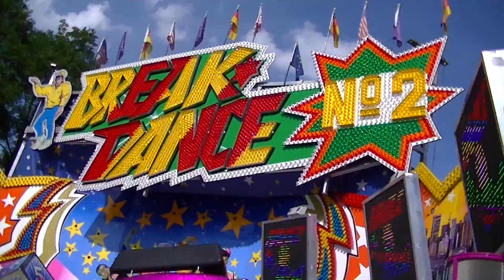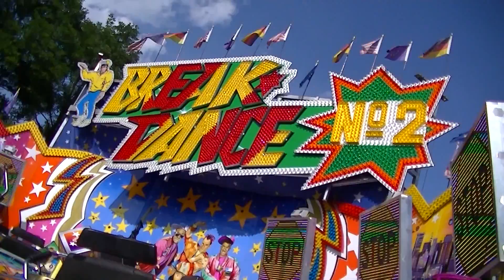Break Dance No.2 - Bonner (Offride) Video Kiliankirmes Letmathe 2014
Break Dance No.2 von Bonner Offride Video von der Kiliankirmes in Iserlohn Letmathe 2014.Break Dance Kirmes Iserlohn 2014.